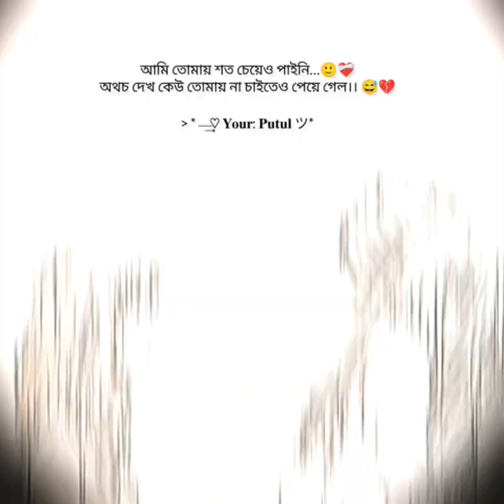অথচ কেউ তোমাকে না চাইতেও পেয়ে গেল!! 😅💔🥀 100kviaw sad videonew 100klove @sad 🧿